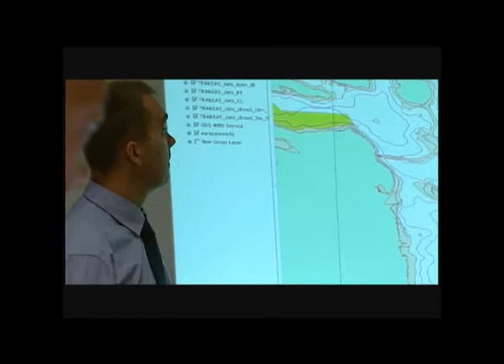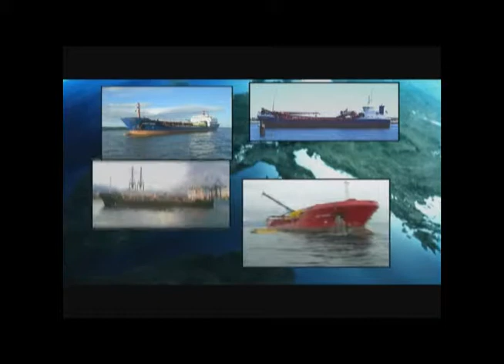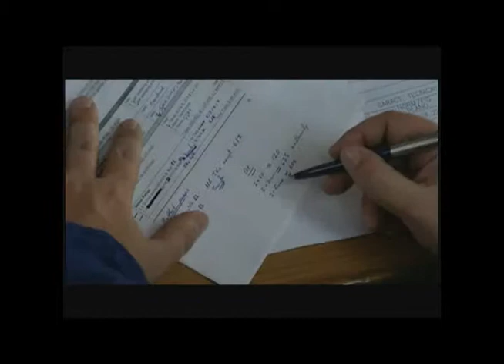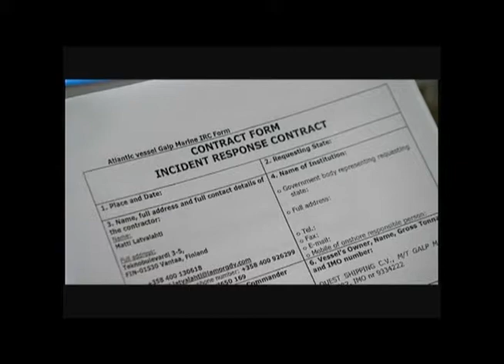EMSA: Oil Spill Response Services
Short video describing the Oil spill Reponse Services of the European Maritime Safety Agency (EMSA)